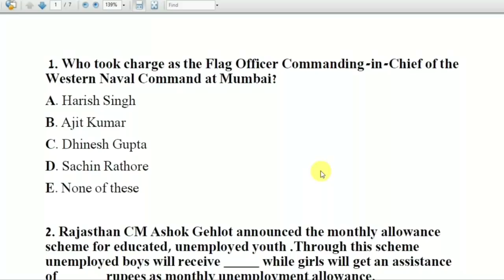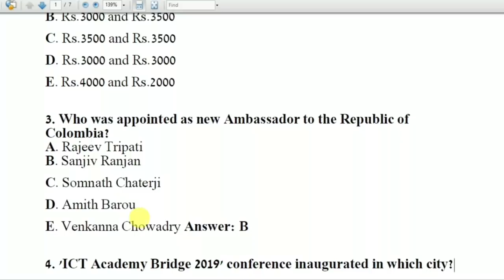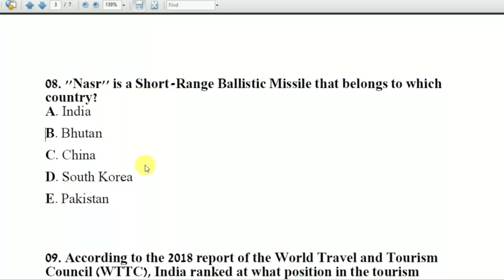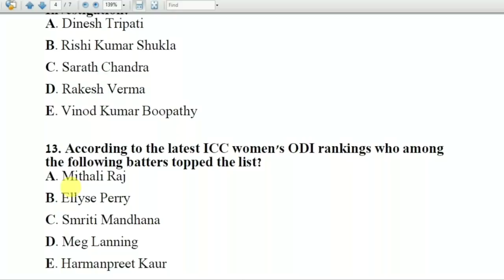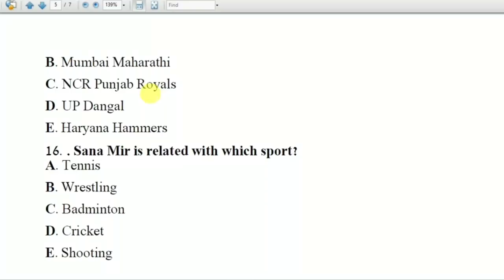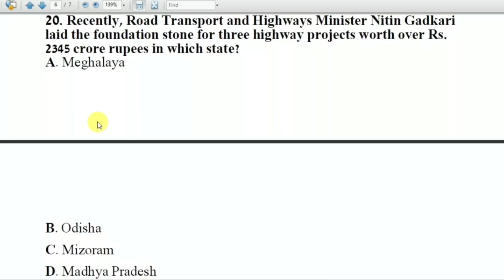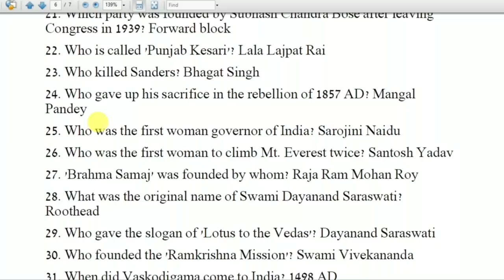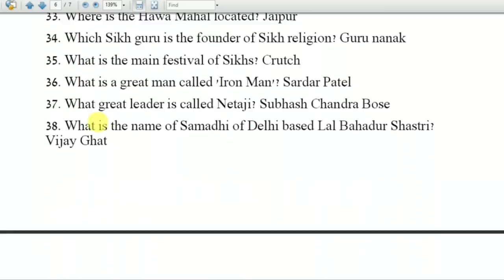Current Affairs odia part-10 || current affairs gk || railway, NTPC, OSSC, OSSSC || Digital Odisha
Dear Aspirants,
   In my video I try to discuss some current affairs and gk question which is help to your competitive exam like railway NTPC, railway group D, osssc junior clerk, ossc chsl. Very important question discuss so see the video yet finish.

Class provided
1. mathematics
2. Reasoning
3. General Knowledge (history, science, geography, and other all topic)
4. English Grammar
5. Odia Grammar
6. Current Affairs

                                                          By DIGITAL ODISHA
                                                                 whatsapp no-
                                                                        Dillip